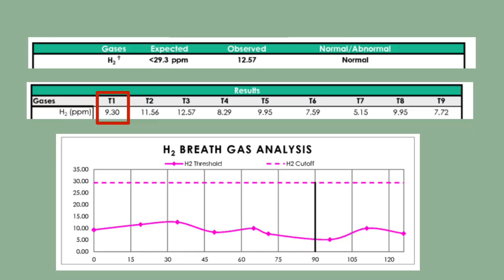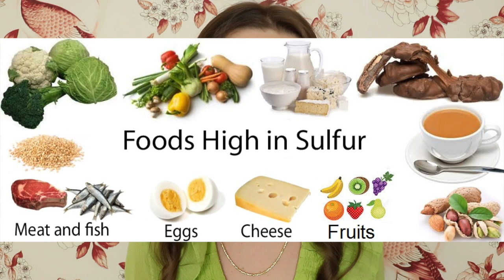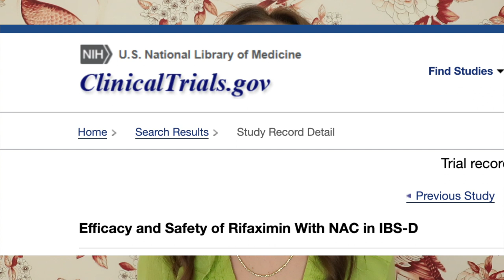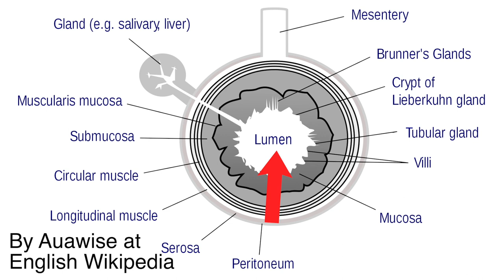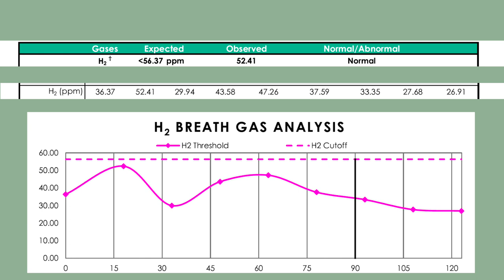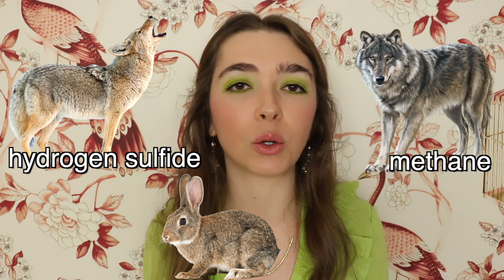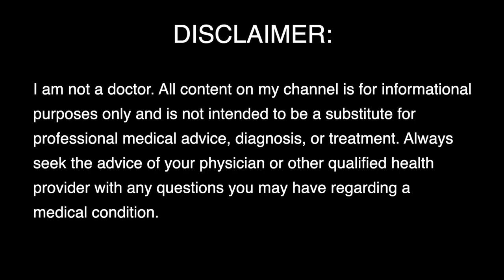How I Treated My Hydrogen Sulfide SIBO | Are mucolytics key? Xifaxan/rifaximin & diatomaceous earth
✩ 25% of all proceeds go to the Bartonella Project at the North Carolina State University College of Veterinary Medicine.

JOIN my NEW Exosomes Experiences group on Facebook for patients only so we can be open and honest there:

High quality journal articles on bartonellosis:
1. Giladi, M., Maman, E., Paran, D., Bickels, J., Comaneshter, D., Avidor, B., ... & Wientroub, S. (2005). Cat‐scratch disease–associated arthropathy. Arthritis & Rheumatism, 52(11), 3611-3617.

2. Maman, E., Bickels, J., Ephros, M., Paran, D., Comaneshter, D., Metzkor-Cotter, E., ... & Giladi, M. (2007). Musculoskeletal manifestations of cat scratch disease. Clinical infectious diseases, 45(12), 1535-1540.

3. Maggi, R. G., Mozayeni, B. R., Pultorak, E. L., Hegarty, B. C., Bradley, J. M., Correa, M., & Breitschwerdt, E. B. (2012). Bartonella spp. bacteremia and rheumatic symptoms in patients from Lyme disease–endemic region. Emerging infectious diseases, 18(5), 783.

4. Breitschwerdt, E. B., Maggi, R. G., Mozayeni, B. R., Hegarty, B. C., Bradley, J. M., & Mascarelli, P. E. (2010). PCR amplification of Bartonella koehlerae from human blood and enrichment blood cultures. Parasites & vectors, 3(1), 76.

5. Mozayeni, B. R., Maggi, R. G., Bradley, J. M., & Breitschwerdt, E. B. (2018). Rheumatological presentation of Bartonella koehlerae and Bartonella henselae bacteremias: A case report. Medicine, 97(17).

6. Breitschwerdt, E. B., Maggi, R. G., Duncan, A. W., Nicholson, W. L., Hegarty, B. C., & Woods, C. W. (2007). Bartonella species in blood of immunocompetent persons with animal and arthropod contact. Emerging infectious diseases, 13(6), 938.

7. Breitschwerdt, E. B., Maggi, R. G., Nicholson, W. L., Cherry, N. A., & Woods, C. W. (2008). Bartonella sp. bacteremia in patients with neurological and neurocognitive dysfunction. Journal of clinical microbiology, 46(9), 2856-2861.

8. Breitschwerdt, E. B., Mascarelli, P. E., Schweickert, L. A., Maggi, R. G., Hegarty, B. C., Bradley, J. M., & Woods, C. W. (2011). Hallucinations, sensory neuropathy, and peripheral visual deficits in a young woman infected with Bartonella koehlerae. Journal of clinical microbiology, 49(9), 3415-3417.

9. Kalogeropoulos, C., Koumpoulis, I., Mentis, A., Pappa, C., Zafeiropoulos, P., & Aspiotis, M. (2011). Bartonella and intraocular inflammation: a series of cases and review of literature. Clinical Ophthalmology (Auckland, NZ), 5, 817.

Blog Post on Bartonella and the Eyes from Galaxy Diagnostics